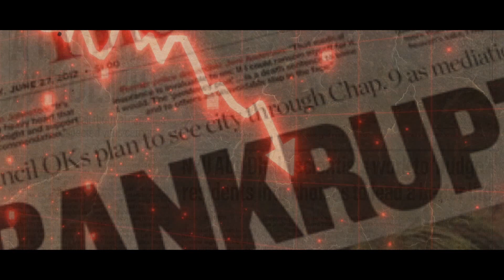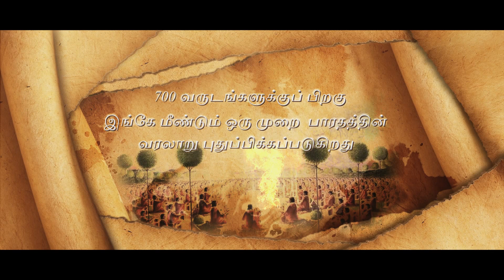KUBERA YAGAM Tamil Final MP4 HD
Darshan timing is from 6.30 to 11.30 in the morning and 5.30 to 7.30 in the evening.
KUBERA TEMPLE, Palat Palace, Chalavara P.O, Palakkad Dist, Kerala - 679505